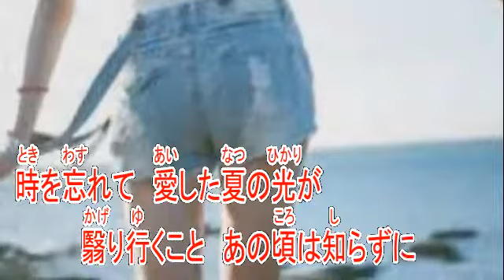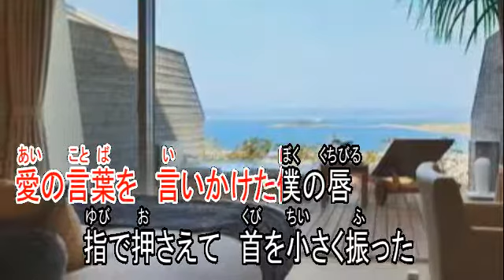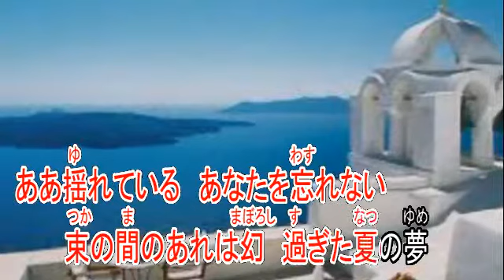忍びよる秋に ふきのとう 【カラオケ】 ハモリ付き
歌手　ふきのとう
作詞　細坪基佳
作曲　細坪基佳

ハモリなしのカラオケはこちら。